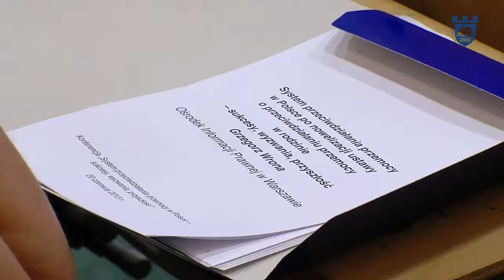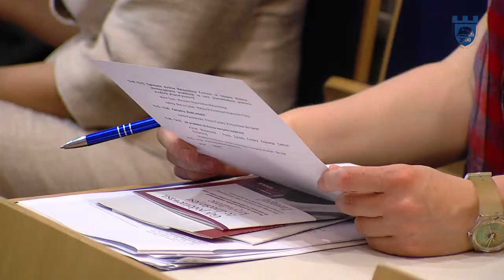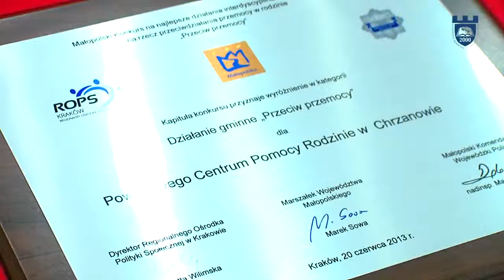Przeciwdziałanie przemocy w Polsce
20 czerwca odbyła się w Krakowskiej Akademii konferencja pt. " System przeciwdziałania przemocy w Polsce - sukcesy, wyzwania, przyszłość."

Autorka: Magdalena Oleszkowicz
Zdjęcia: Maciej Stoczewski
Montaż: Agata Szozda